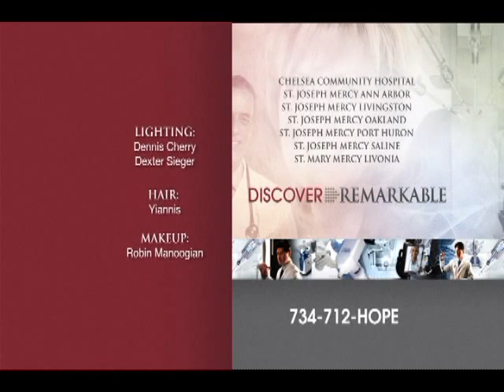Discover Remarkable: At the Heart of Medicine - Lung Cancer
Follow the heartwarming stories of two lung cancer patients - 18-year-old Kim and 82-year-old John - as they journey from diagnosis to treatment and life after cancer. Watch as Kim and John discover new hope with the support of Nurse Navigator Lara Blair, the specialists at St. Joseph Mercy Cancer Care Specialty Center and the leading edge technology of CyberKnife.